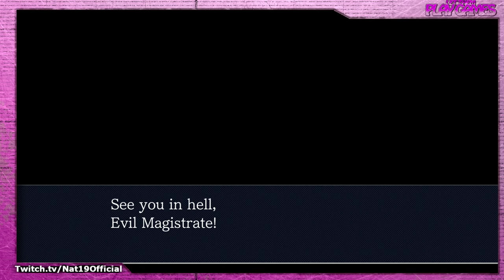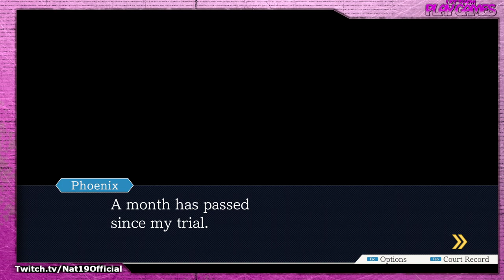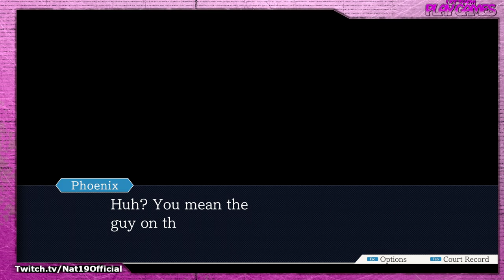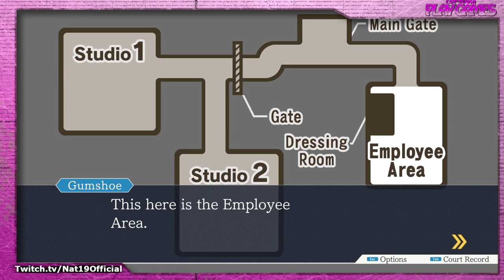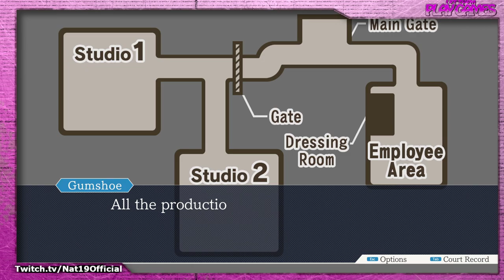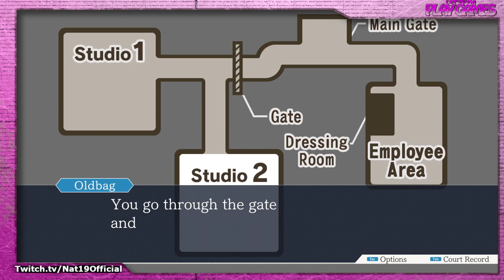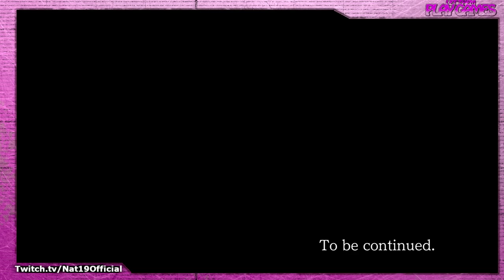Spencer Streamz: Phoenix Wright: Ace Attorney | Part 1 w/ Spencer and Carrie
If you want to catch these streams live, tune in to our Twitch every Monday!

Monday - Nat19 VODs of last Thursday's D&d
Tuesday - /
Wednesday - Nat19 VODs of last Saturday's D&d
Thursday - Nat19 D&d live on Twitch.tv/BlazingAzureCrow @ 1 PM PST
Friday - Nat19 D&d Highlights!
Saturday - Nat19 D&d live on Twitch.tv/BlazingAzureCrow @ 1 PM PST
Sunday - /